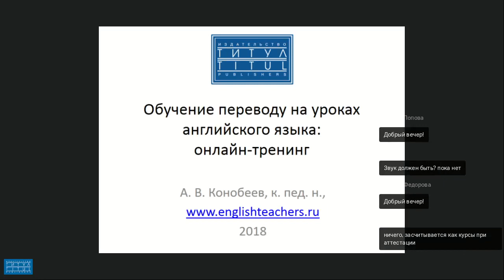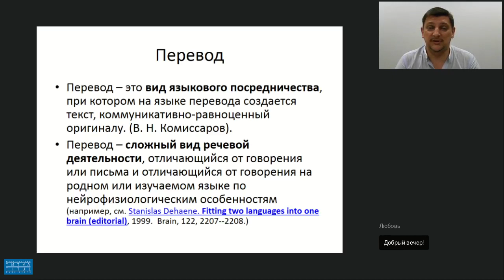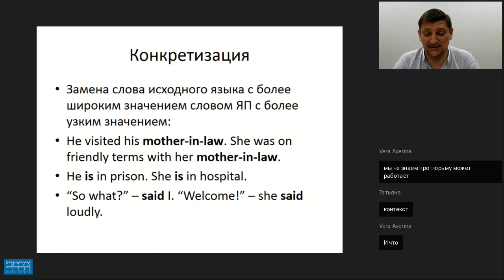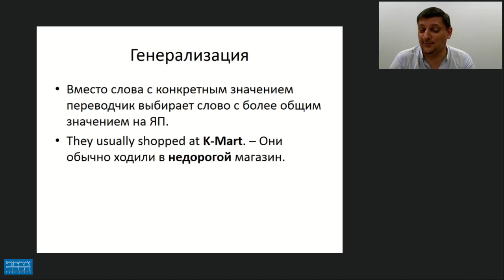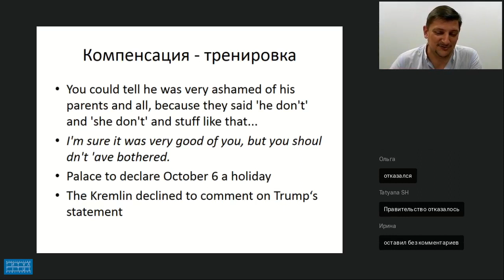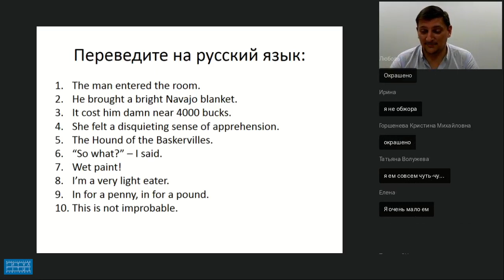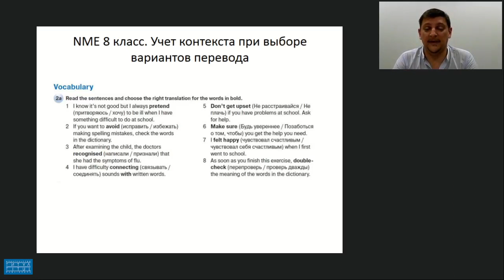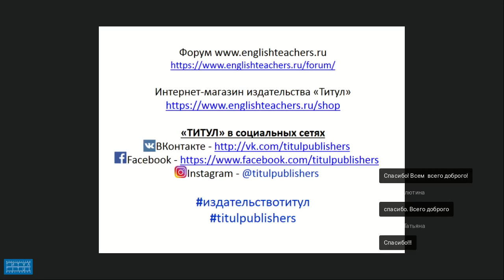ОБУЧЕНИЕ ПЕРЕВОДУ НА УРОКАХ АНГЛИЙСКОГО ЯЗЫКА - ОНЛАЙН ТРЕНИНГ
Видеозапись вебинара "Обучение переводу на уроках английского языка  онлайн тренинг" от 7 августа 2018 г. Лектор - Конобеев Алексей Васильевич, к.п.н., гл. редактор издательства «Титул».